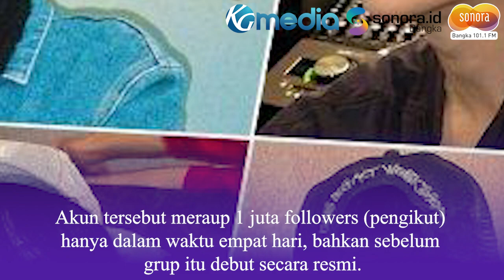RIIZE Umumkan Tanggal Debut